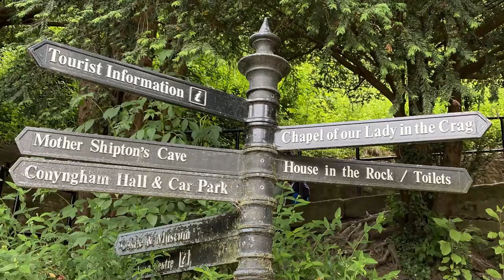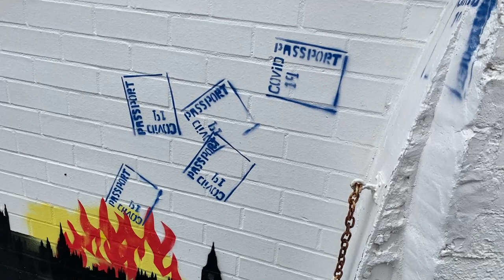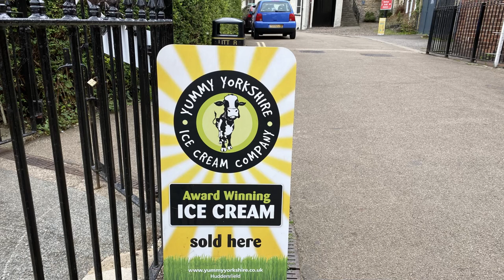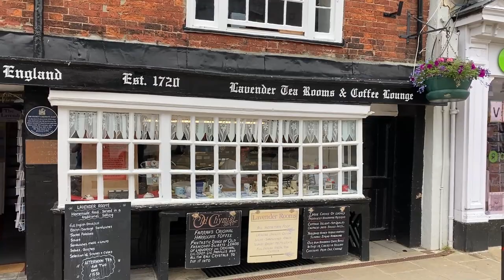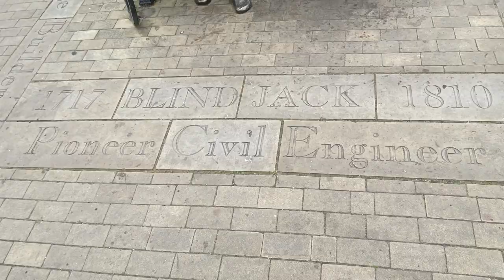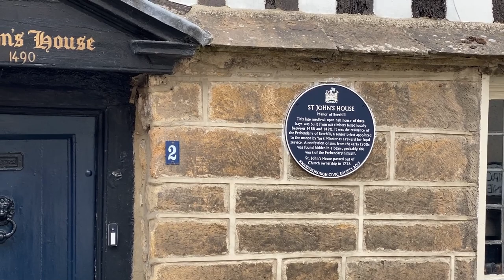Knaresborough, Yorkshire – American Visits Northern England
Ian has declared this one of his favourite videos on our channel.  Knaresborough was a surprisingly gorgeous and engaging place to visit!  We loved the town, the historical sites, the charming characters, the beautiful bridge and river valley!  Please watch till the end for the BEST drone photography!!